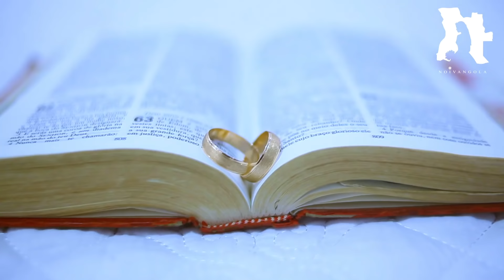Filme do Nosso Casamento - Trailer || Noiva Angola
✅ Filme do Nosso Casamento - Trailer || Noiva Angola || Amaral no Japão

👋🏽 Konnichiwa, pessoal!
⚠️ No vídeo de hoje vos mostramos o trailer do filme do nosso casamento, realizado em Luanda-Angola! O filme completo sai no próximo vídeo!

🎥 O filme foi produzido pela revista Noiva Angola e a UniQ Studios.

❤️ Bem-vindos ao nosso mundo! Leonídio e Rita Amaral❤️

⭕️ Se gostou do vídeo deixa o seu like, comente o que achou e partilhe ideias para vídeos futuros. Subscreva no canal se ainda não é inscrito!